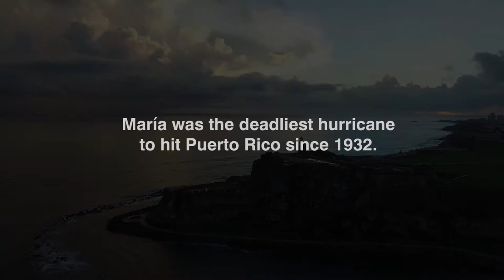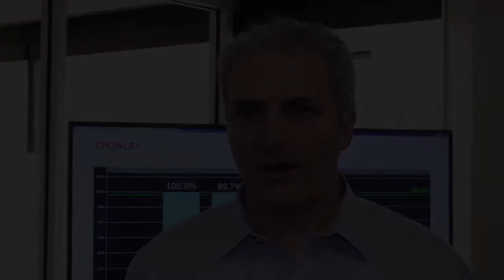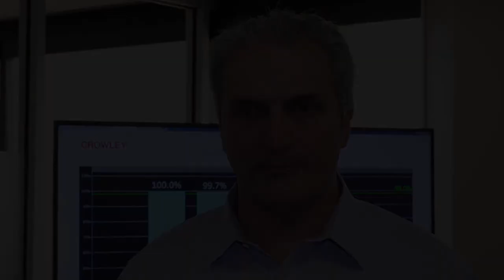Crowley: Committed to Puerto Rico 6 Months After Hurricane Maria (lv)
Six Months After Hurricane Maria Puerto Rico’s Road to Recovery is Being Made by Sea. It’s been called the most logistically challenging relief effort the United States has ever managed. When nearly Category 5 Hurricane Maria struck Puerto Rico, it left a wake of destruction that residents and emergency responders are still reckoning with.